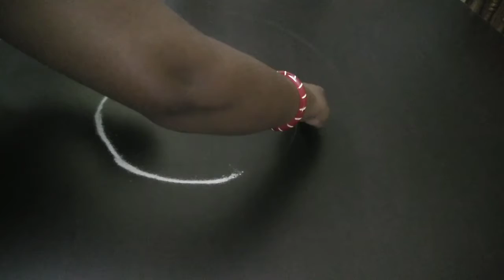Diwali special rangoli design/Friday kolam/Festival kolam/Apartment kolam/Traditional rangoli/Mugulu